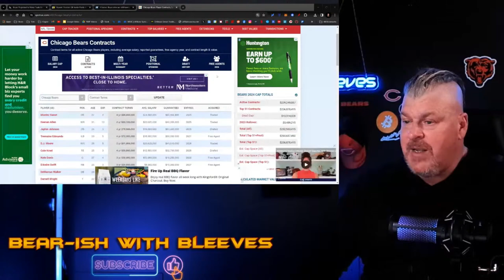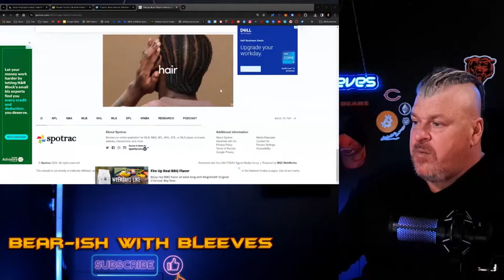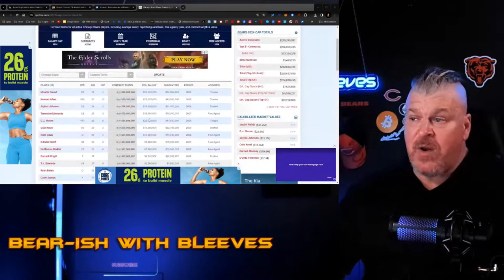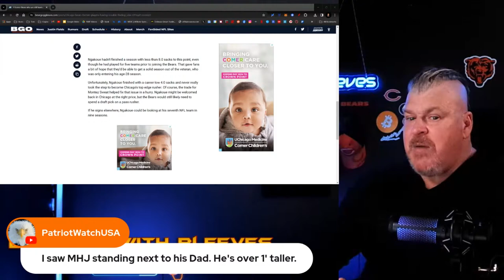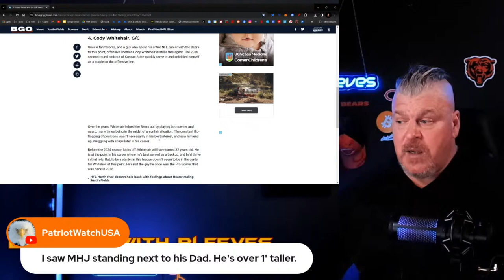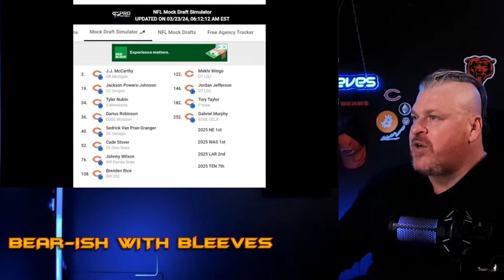NFL.COM CLAIMS THE CHICAGO BEARS WILL BE THE 2024 CINDERELLA TEAM!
Chicago Bearscast is your one-stop shop for all things Chicago Bears! From breaking news and analysis to game previews and postgame reactions, we have you covered.

Hosted by Maddie and Bleeves, Chicago Bearscast features in-depth analysis of the game and of upcoming opponents. We also offer a unique perspective on the Bears, with a focus on the team's history, culture, and fan base.

Whether you're a die-hard Bears fan or just getting to know the team, Chicago Bearscast is the perfect channel for you.